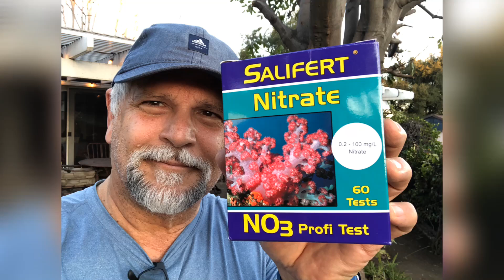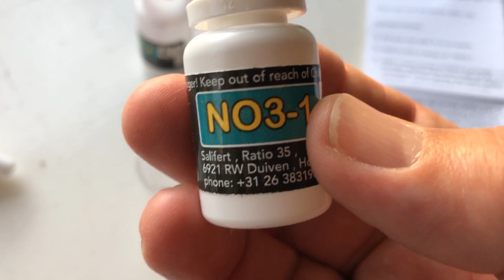A Nitrate Test that's Fast, Easy to Read and Inexpensive! - The Salifert NO3 Test Kit Review!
Our nitrate (NO3) tests can help us determine if its time for a water change.
Here’s a simple, fast and inexpensive way to determine where your nitrates are at. I ordered the Salifert NO3 kit.  It's easy, fast and affordable.  You take a look and tell me what you think.  Have you used this product?  Remember, we all learn from each other.
I thank you for stopping by and taking a look.
I love reading them (as well as the conversations you get into with each other).
If you like this video or the content of this channel, if you haven't already done so, how about hitting that sub button and bell?  Your support of this channel is greatly appreciated!
There's a great, friendly and quite helpful fish keeping support group on Facebook at: Ben O'Cichlid.  Cichlid is in the name but all fish keepers are welcome.  Be sure to answer all the join-in questions so that the admins approve your request to join (it's how we keep the group troll free).
Stop by on most Saturdays for the Cichlids & Coffee live stream.  Great topics, great people and your questions answered LIVE!
Watch the stream while drinking out of Ben O'Cichlid coffee mug or wearing a channel hoodie or tee.
Shout-out to Christopher Martin for the Cichlids & Coffee logo!
And a big thank you to Phil Griffiths for the short channel icon/video!
Watch the Saturday live stream while drinking out of Ben O'Cichlid coffee mug or wearing a channel hoodie or tee.